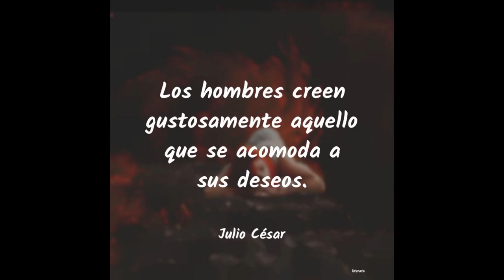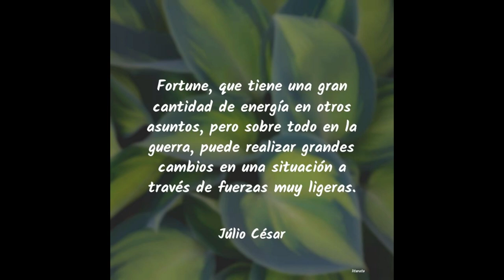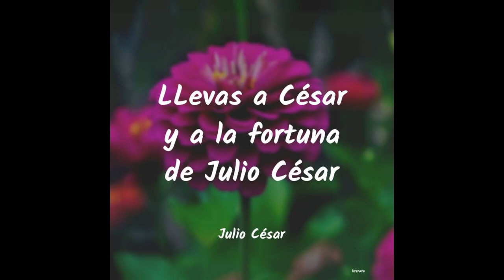Divus Iulius, Caesar Magnificus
In caelo fulgens, virtute conspicuus.
Cum stellis et equitibus Veneris,
Romae gloria, tua est hodie species.

In castris Romanis, sub signo Caesaris,
Equites Veneris, virtute ambulamus.
Caesar dux noster, victor et invictus,
Sub signo Roma, aeternam libertatem.

Iulius Caesar, in nostra historia,
Gentes univisti, virtute et gloria.
Caballeros de Venus, sub signo amamus,
Tuam legatum, Caesar, celebramus.

Divino Julio, magnífico César,
Brillando en el cielo, conspicuo por tu valentía.
Junto a las estrellas y los Caballeros de Venus,
La gloria de Roma, hoy es tu imagen.

En los campamentos romanos, bajo el estandarte de César,
Caballeros de Venus, caminamos con valentía.
César, nuestro líder, victorioso e invicto,
Bajo el estandarte de Roma, libertad eterna.

Julio César, en nuestra historia,
Uniste a las naciones con valentía y gloria.
Caballeros de Venus, bajo tu estandarte te amamos,
Celebramos tu legado, César.